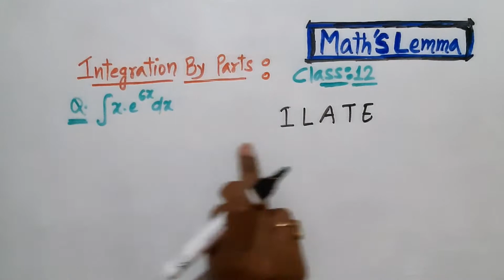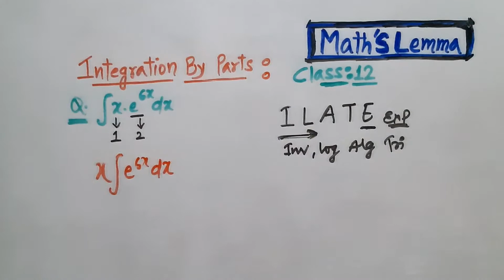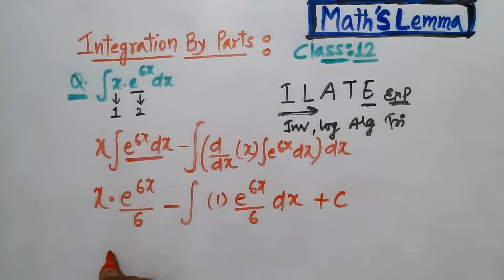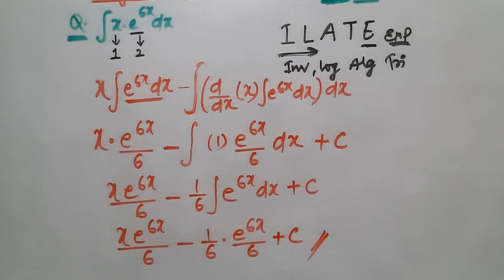Integration By Parts,How to Integrate By Parts,Integration Method,Indefinite Integrals Integration.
Class 12 Integration By Parts,Integration By Parts,Product Rule of Integration,Integration Basic Question On Parts Method,Class 12 Integration Basic Concepts.